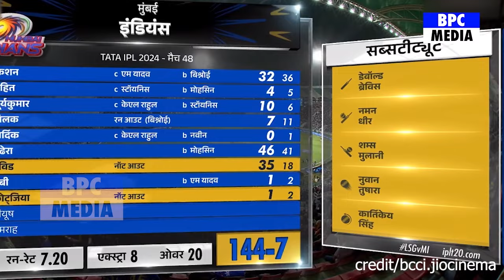MI Vs LSG: देखिए मैच के बाद Rohit ने छुए CM Yogi Adityanaath के पैर देख बीवी Ritika भी हो गई हैरान